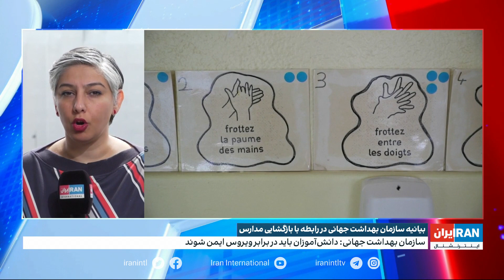بیانیه سازمان بهداشت جهانی در رابطه با بازگشایی مدارس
جزئیات بیشتر با نیلوفر پورابراهیم، ایران اینترنشنال